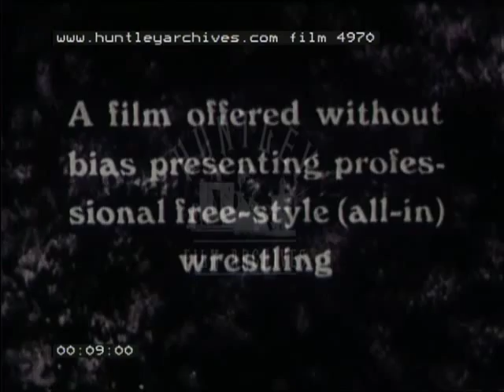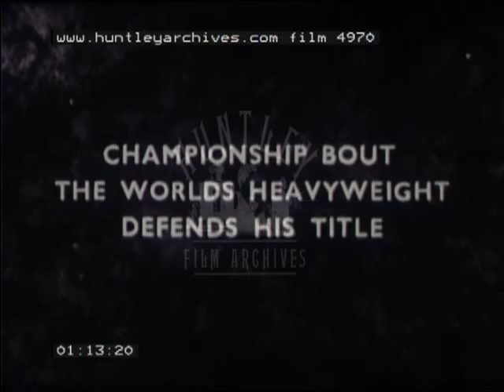Wrestling in the 1940's - FIlm 4970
ntertitle "A film offered without bias presenting professional free-style all-in wrestling".

Intertitle "Prelimary event". Shot of ring, 2 wrestlers and referee. Close up of blow and knock down. Close up of referee watching from corner. A throw. Close up of several holds, standing in centre of ring. Wrestlers searching for weakness, one ducks a hold. Intertitle "Ah that fooled you". Attempted throw. Armlock and throw. Close up of leghold. A forearm smash. A Throw. Finger lock then punch to stomach, referee intervenes. Intertitle "was it below?". One wrestler declared winner, seconds enter the ring. Intertitle "they part good friends". Winner helps loser up off the canvass. Intertitle "Championship bout The world Heavyweight defends his title". 2 fighters and referee in ring, a neckhold. Intertitle "how do you like this one?". Fighters exchange forearm smashes, one falls back groggy on ropes. Neckhold leads to fall then a leghold around the head. Close up from canvass level, one fighter on top of another. Close up canvass level, fighter stretching back the arms of the another who is face down almost invisible, referee checks all ok. Leghold then a jump on the leg. Close up of wrestler twisting the leg of another, pan to prone wrestler in pain, back to foot being twisted.

Intertitle "Can I hear something creaking?". Close up of leg being twisted and recipient in pain. A throw and submission hold, referee begins count. Close up of referee watching from a corner. A throw then a missed dive leads to an exit through the ropes. Intertitle "and with the challenger having thrown himself out of the ring, the champion is proclaimed victor". MC raises the arm of a wrestler in a gown, referee climbs out of the ring through the ropes. Intertitle "The End. A Peak Film "GEM" release".